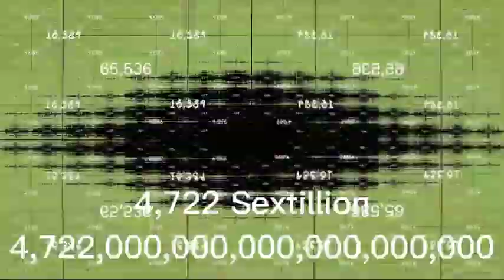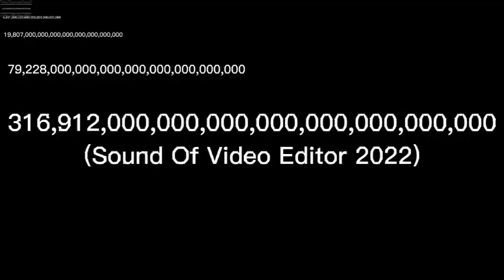Pbs Kids Continues to 20 Decillion Times